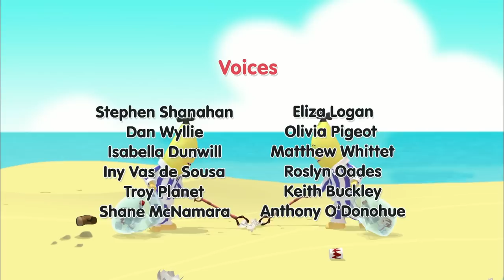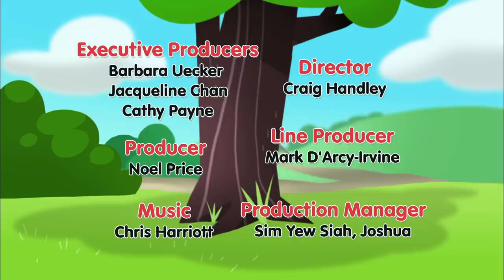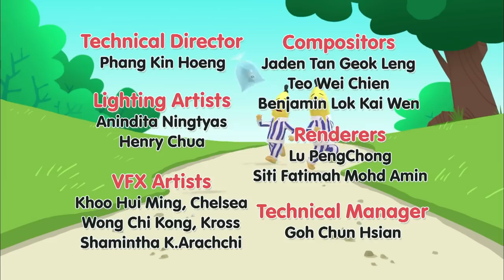Bananas Theme Song Loop - Intro Song - Bananas In Pyjamas Official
Lyrics:

Are coming down the stairs
Bananas in pyjamas
Are coming down in pairs
Bananas in pyjamas
Are chasing teddy bears
'Cause on Tuesdays
They all try to
Catch them unawares!